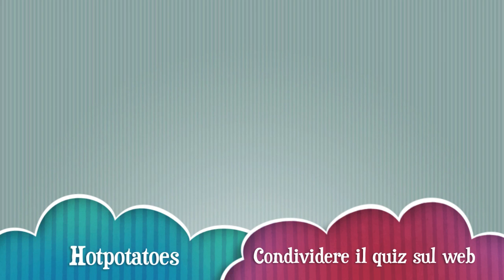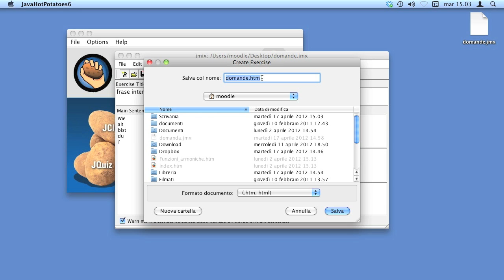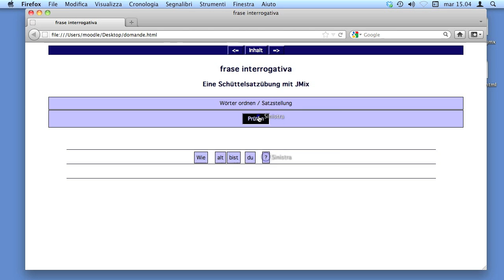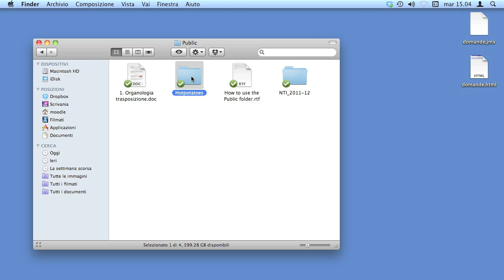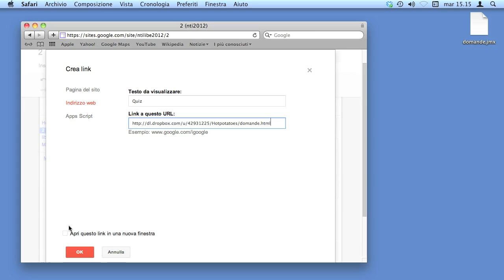Hot Potatoes™ - Condividere su Dropbox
Hotpotatoes